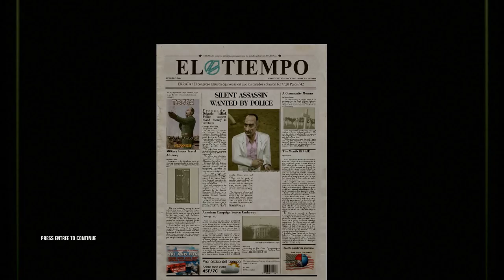Hitman: Blood Money walkthrough - A Vintage Year *Pro* (HD)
A vintage year mission from the game hitman blood money played on pc

xbox 360 make money online ps3 ps3 gta iv download games halo free wii free ipod touch free tv hack code link iphone online hack iphone hack ps3 lame management issuesmanagement issues management issues management issues management issuesanime music MTV (what a relief) lame pop music r&b crap rap crap emo crap stupid xxx tits babes boobs ass hot sex tape hot secks Angelina Jolie Jessica Alba Christina Aguilera Scarlett Johansson Lindsay Lohan Hilary Duff clothing Natalie Portman Kate Winslet Reese Witherspoon Denise Richards Neve Campbell Milla Jovovich Heather Graham Uma Thurman Diane Lane Jessica Simpson or her sweet ass Charlize Theron Jenna Haze Briana Banks Pamela Anderson Jenna Jameson vH1 reality tv survivor apprentice big brother american idol (whew, thank god) juggies chicks girls girls girls britney spears or her scarred vagina elisha cuthbert drew barrymore elizabeth hurley jessica biel jennifer love hewitt jennifer lopez or her fat ass julia roberts keeley hazell keira knightley lauren holly victoria's secret bikini thong panties bra lingere eva longoria show episode house party house party house party house party house party house party house party house party
celebrity sedu hairstyles cheat codes cheerleader 超級星光大道-終極版!指名踢館賽-踢館者林道遠演唱陶喆-天天PK林宥嘉演唱蕭煌奇 -你是我的眼(完整版) (more)
anderson panic at the disco panties
A Vintage Year A Vintage Year A Vintage Year A Vintage Year A Vintage Year A Vintage Year A Vintage Year A Vintage Year A Vintage Year A Vintage Year A Vintage Year

codes psp ptc radio stations raven ipod touch pc halo 1 2 3 gta 1 2 3 4 I II III IV grand theft auto xbox live The Lost And Damned